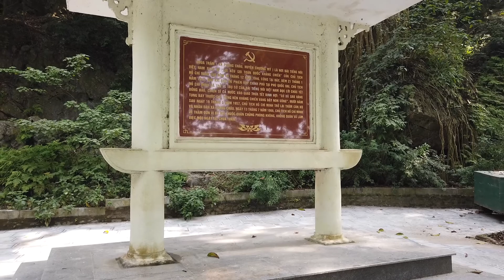CHÙA TRẦM xứ Đoài Chùa Cổ nép mình bên dãy núi Tử Trầm | Chùa cổ Việt Nam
Giới thiệu di tích lịch sử CHÙA TRẦM xứ Đoài thuộc xã Phụng Châu, huyện Chương Mỹ, tp Hà Nội. Ngôi chùa Cổ nằm nwps mình bên dưới dãy núi Tử Trầm, một ngôi chùa cổ ở Việt Nam.